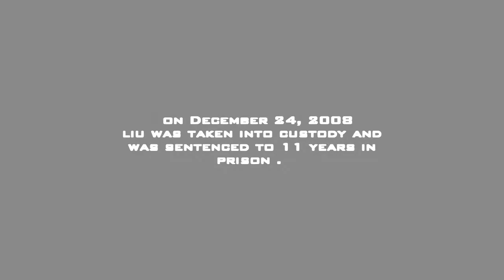Free Liu Xiaobo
A VIDEO , IN CONTRIBUTION TO  FREEING LIU  XIAOBO